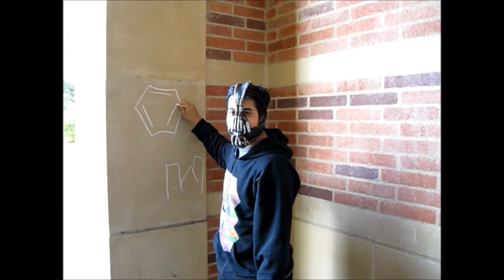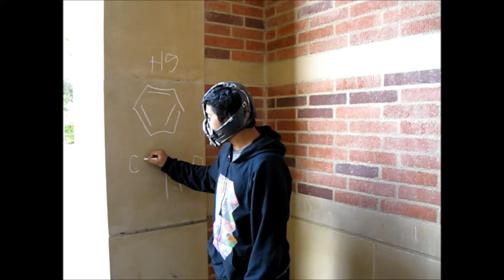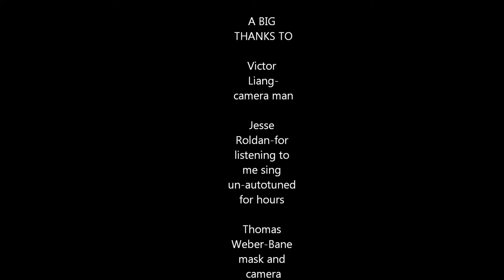Batman and Chemistry Villain Banezene rap attacks UCLA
Dark Knight Villain, Bane, meets Organic Chemistry, Benzene, and polymerize into SUPER VILLAIN and RAPPER: BANEZENE!!